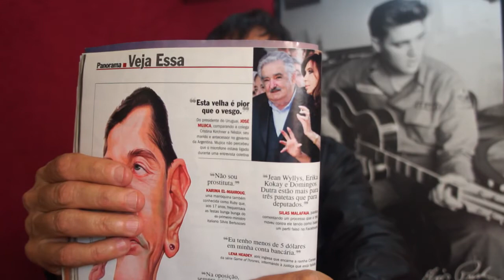PRESIDENTE ATEU XINGA CRISTINA KIRCHNER E SEU FALECIDO ESPOSO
Presidente do Uruguai solta a língua contra a presidente da Argentina.